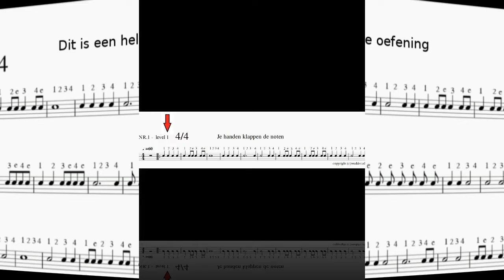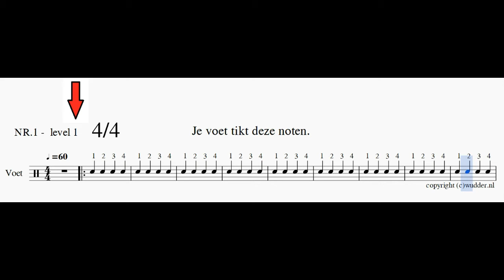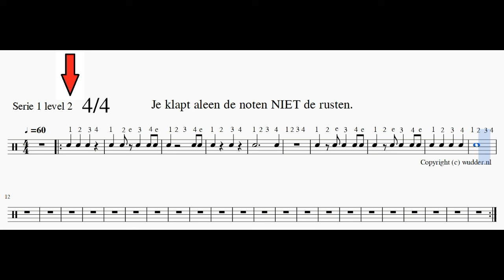DEMO nl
Course rhythm development.No previous training is required. /cursus ritme ontwikkeling en versterking. Voor jong en oud, Een vooropleiding is niet nodig.